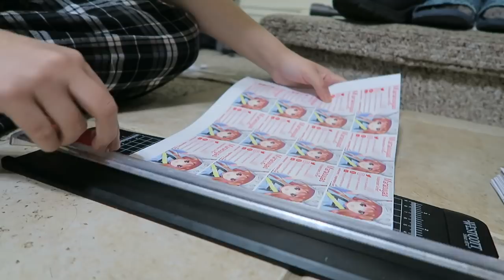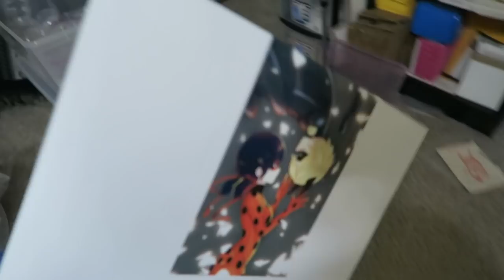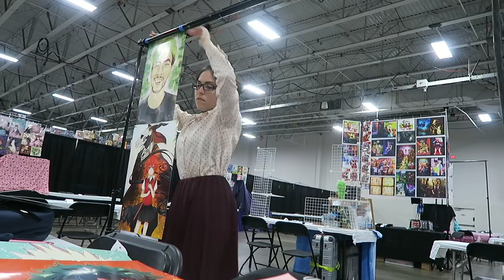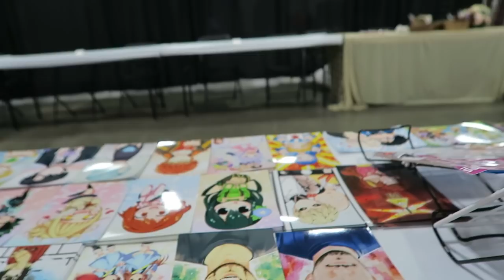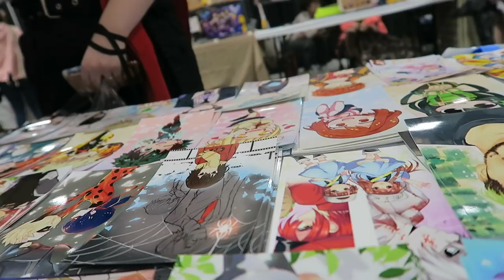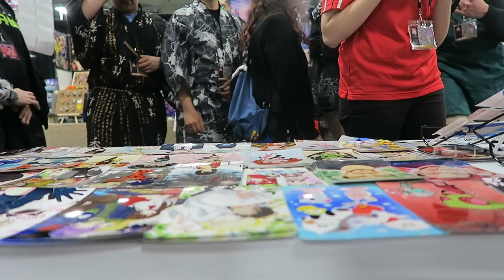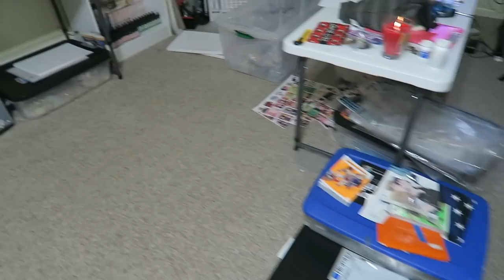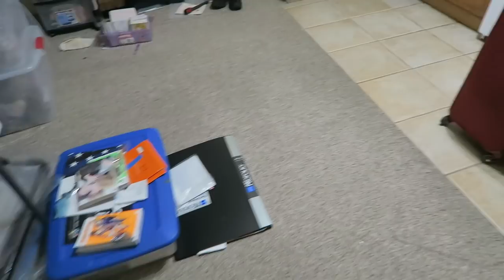CASTLE POINT ANIME CON 2019- mini Artist Alley vlog 20